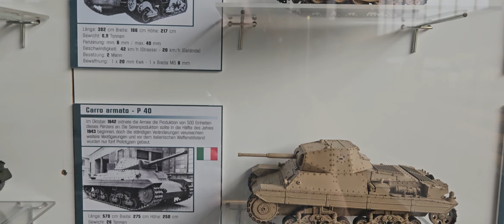Scale model tank collection at the Swiss Military Museum Full